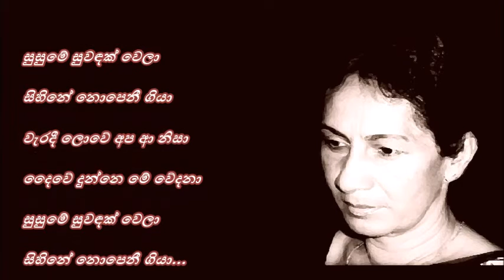Susume Suwandak Wela - සුසුමේ සුවඳක් වෙලා Rohana Bogoda/Daya de Alwis/Stanly Peiris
සුසුමේ සුවඳක් වෙලා
සිහිනේ නොපෙනී ගියා
වැරදී ලොවේ අප ආ නිසා
දෛවේ දුන්නෙ මේ වේදනා..
සුසුමේ සුවඳක් වෙලා
සිහිනේ නොපෙනී ගියා...

නෑ වරම් ළංවී හිඳින්නට
ප්‍රාර්ථනා කෝ මෙදා
මේ මොහොත පමණී ලැබෙන්නේ
නාඬනූ ඒ නිසා...
මා නැති හෙට දා සුව දේ සැප වේ
නෑ මාගෙන් චෝදනා...

සුසුමේ සුවඳක් වෙලා
සිහිනේ නොපෙනී ගියා...

කාට දෝ දුන් වේදනා දෝ
ඈත සංසාරයේ
මා හඹාගෙන මේ ලෙස ආවේ
පාළු වී ජීවිතේ...
බෝ දුර එක් වී ආවට වෙන් වී
යා යුතුයි මේ ලෙසේ...

ගී සංකල්පනාව : දයා ද අල්විස්
තනුව සහ සංගීත නිර්මාණය : ස්ටැන්ලි පීරිස්
ගායනය : රෝහණ බෝගොඩ